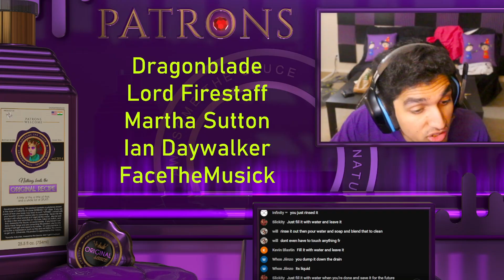Wizard101 Level 170 Balance PvP: The 45 HEALTH Locust Swarm Game!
45 health and a dream in this crazy locust swarm game. Level 170 pvp in Wizard101 is going CRAZY. Enjoy this episode of balance pvp :D

Add Me On Snapchat If You Ain't A Stalker:
Sanjuicy1